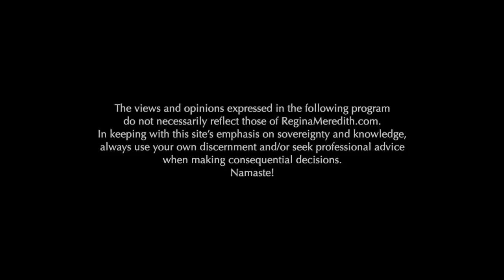Project Blue Book: The Family with Paul Hynek | Regina Meredith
In a previous interview I spoke with Paola Harris about the new cable TV sensation 'Project Blue Book' which airs on the History Channel. The series is a dramatized version of real life UFO events that the military examined with an eye to discrediting them through what was termed Project Blue Book. A primary researcher in the day was J. Allen Hynek, as astrophysicist and astronomer, who the government brought in to "explain away" the phenomena to the gape jawed public.

In this interview were get a more intimate view into the story with Allen Hynek's son, Paul Hynek. He tells us of the character of both his father and mothering standing up for people who felt unheard and traumatized. It's a lovely story of courage in a time of fear.

do not necessarily reflect those of ReginaMeredith.com.
In keeping with this site's emphasis on sovereignty and knowledge,
always use your own discernment and/or seek professional advice
when making consequential decisions.